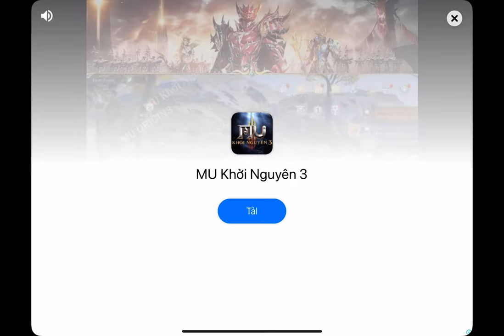Fashion Nail Salon - Gameplay Walkthrough Part1